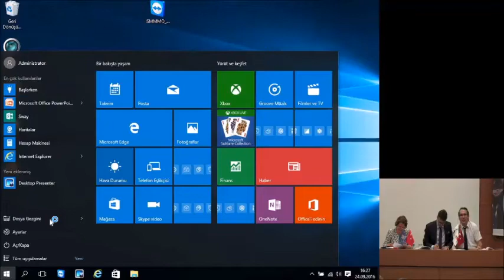6736 SAYILI BAZI ALACAKLARIN YENIDEN YAPILANDIRILMASINA ILIŞKIN KANUNUN UYGULAMASI SORU-CEVAP